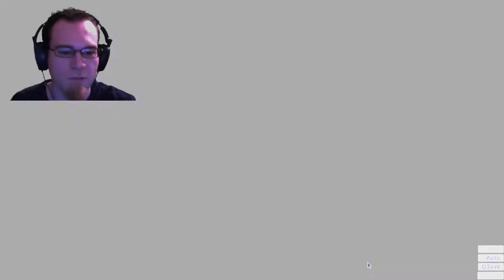Usagiri 13 - Unfortunate Goodbyes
Windy and Misty  spend their last few days with me before the sad day comes.  Hopefully they will come back and see me in the future.